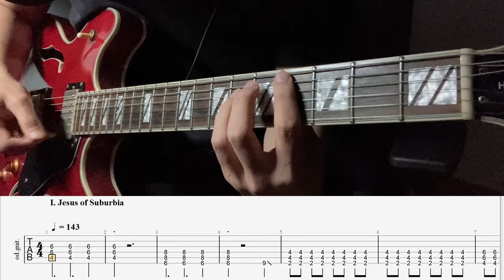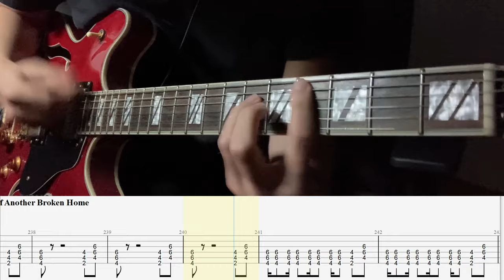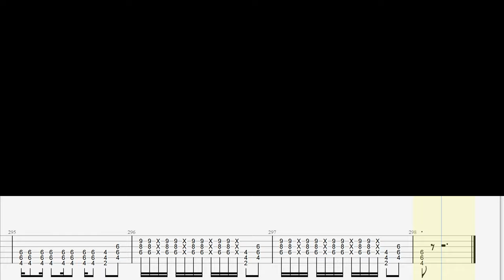Green Day - Jesus of Suburbia (Guitar Cover with TAB)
Washburn HB-35
Guitar Rig 5
- Skreamer (TS9)
- Lead 800 (JCM 800)
- Solid EQ
- Vintage Verb